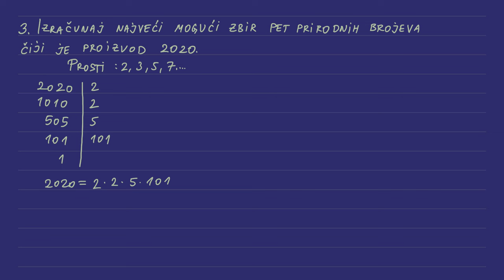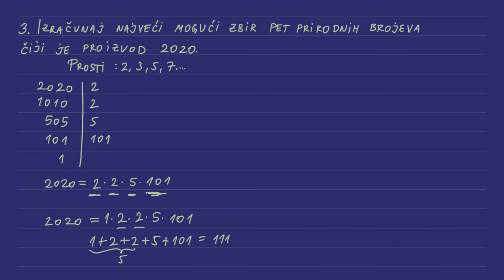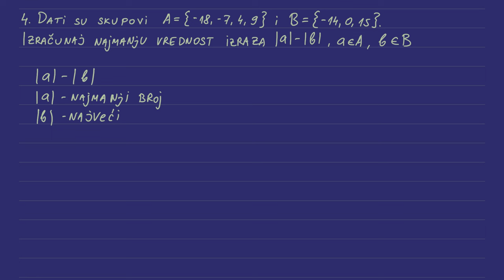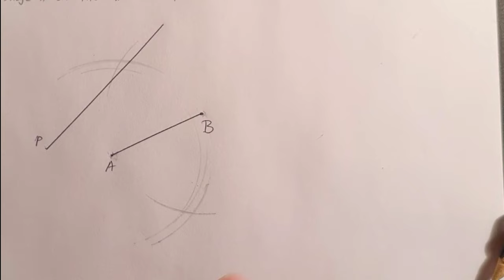Školsko takmičenje iz matematike 2020 6 razred